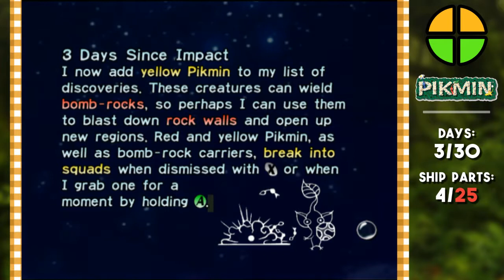Pikmin | DAY 3